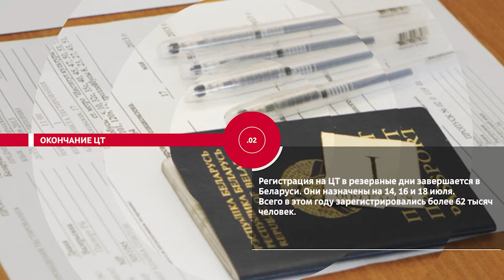НОВОСТИ ЭПИЗОДЫ 09 07 2021